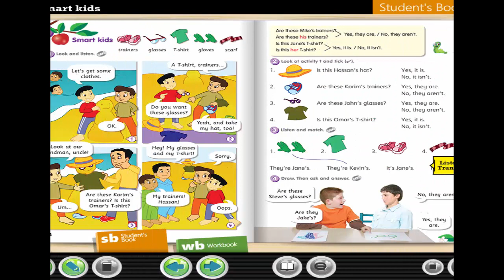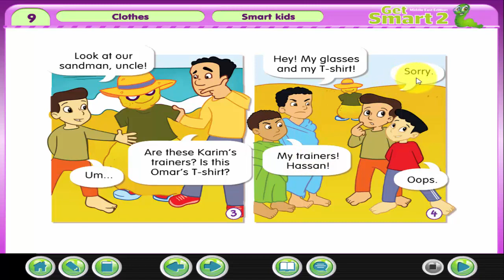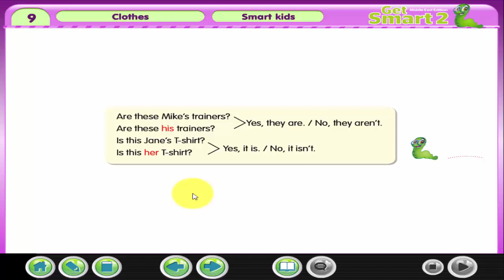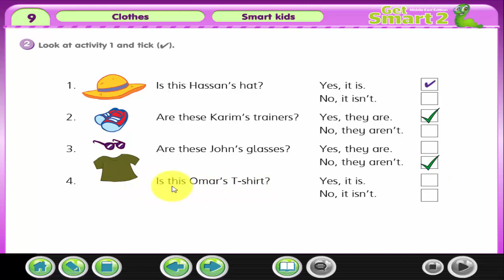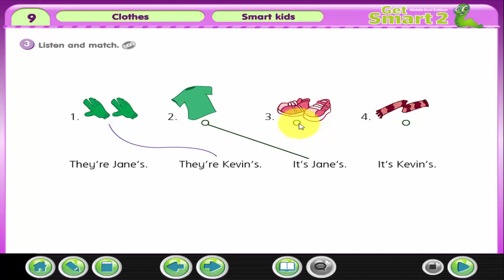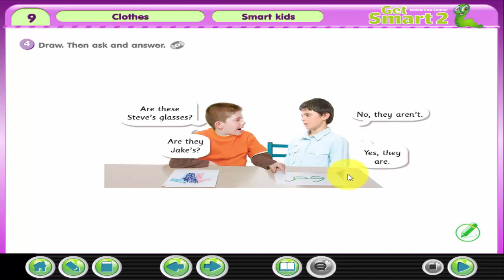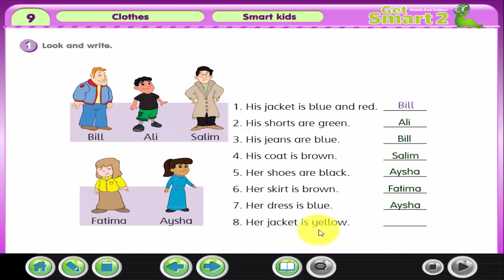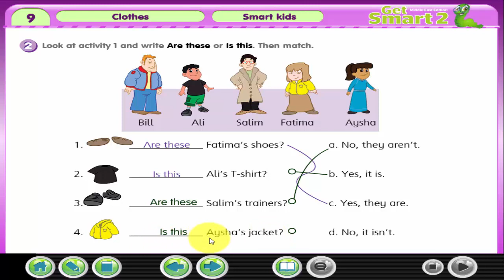شرح وحل كتاب Get Smart 2 الوحدة التاسعة الدرس الثاني